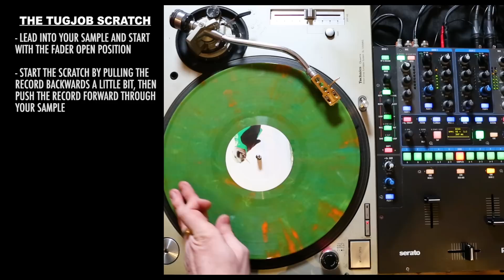The TUGJOB Scratch | DJ DIRTY DIGITS | WATCH AND LEARN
Our New York Scratch DJ Academy Head Guru, DJ Dirty Digits, lays out the steps to the TugJob Scratch.

The CDJ is a digital music player that was originally intended to play music from Compact Discs. It has since grown into so much more. In this episode of Watch And Learn, we explain what a CDJ is, and how it got to be the club staple that it is today.